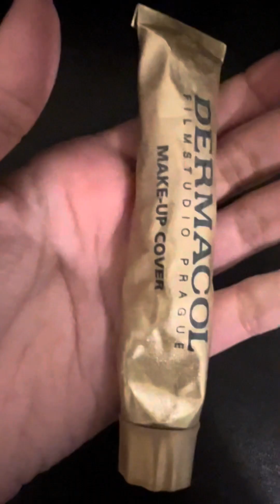How to hide acne with the best concealer | Stop wasting your money on the wrong products